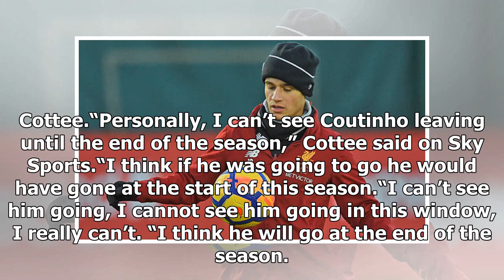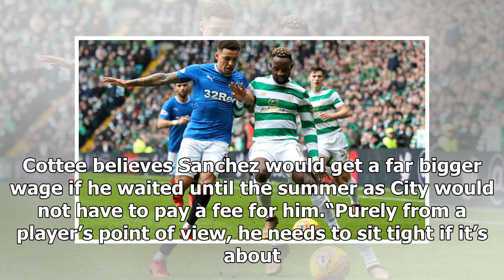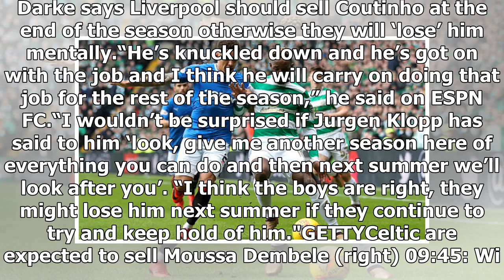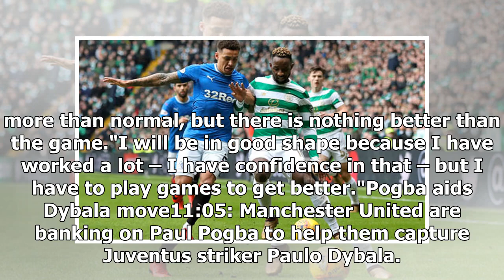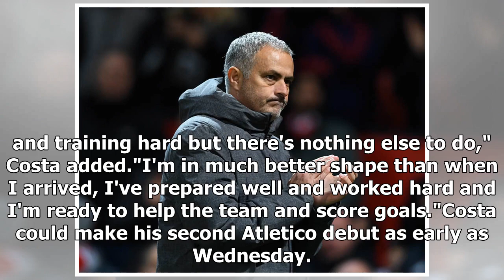Transfer news LIVE: Coutinho Liverpool shock; Man Utd, Chelsea, Barcelona, Arsenal latest